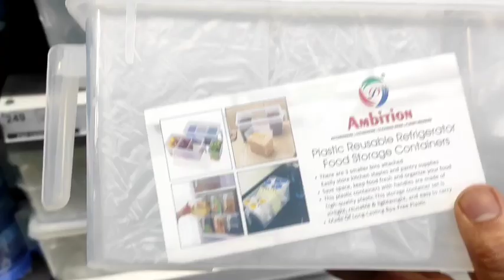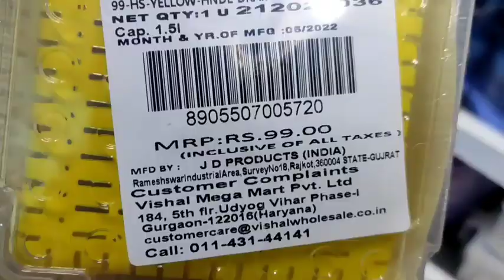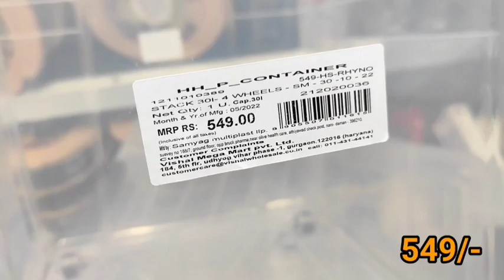Amazon organizers,products,Kitchen organisation idea, amazon Kitchen items,space saving cool gadgets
Amazon Links

👉Kitchen utensils rack

👉Multilayer organizer rack

👉Kitchen counter rack

👉Organizer rack

👉Cloth organizer

👉Toilet rack

👉Pull out white rack

👉Red basket

👉Multipurpose rack

👉Utensils holding railing

👉Auto sterling mug

👉Toothpaste dispenser

👉Toothpaste organizer

👉Ceramic cookware

👉Fruit Cutter

👉Bathroom Toothpaste organizer

👉Reusable Tissue for kitchen

👉Bathroom organizer cabinat

👉Kitchen Organizer shelf

👉Ice bucket

👉Travel makeup organizer

👉Portable Sewing machine

👉Closet partition

👉Grocery bag
Amazon Links

👉Fridge side rack

👉Fruit basket

👉Water dispenser

👉Interlocking mat

👉Storage basket

👉Multifuctional grater

👉Cloth washing bag

👉Egg basket
👉Closet organizer
👉Multipurpose hanger

👉Corn cutter

👉Sponge holder

👉Soap holder

👉Steel grater

👉Trash bin

👉Multipurpose Holder

👉Multipurpose noodle maker

👉Vaccum sealer

👉Spoon holder

👉Egg holder

👉Collapsible dish rack

👉Travel organizer

👉Wardrobe organizer

👉Kitchen counter organizer

👉Kitchen wallpaper
👉Egg separate
👉Organizer drawer
👉Tissue holder monkey